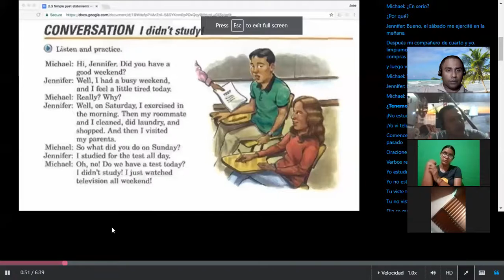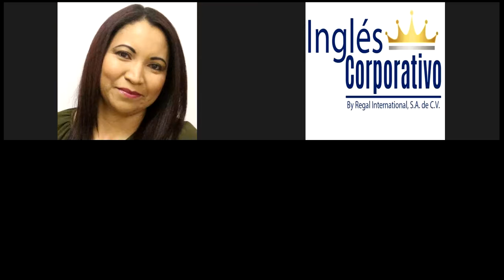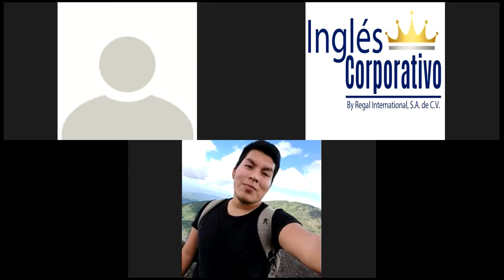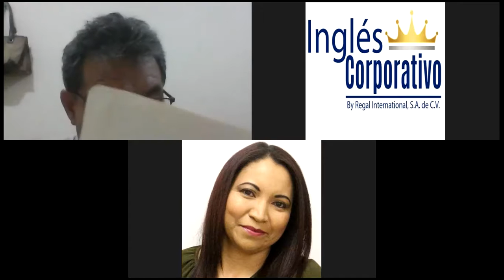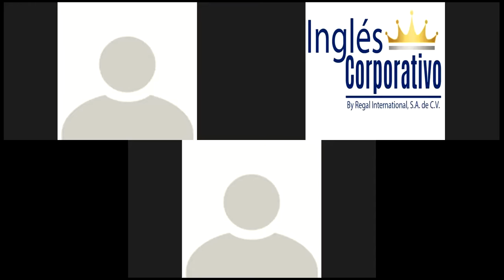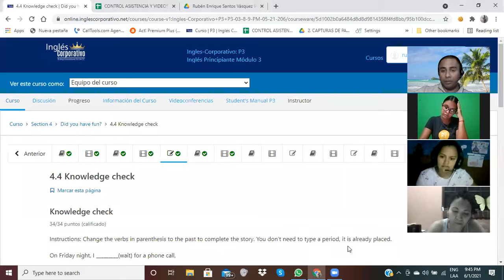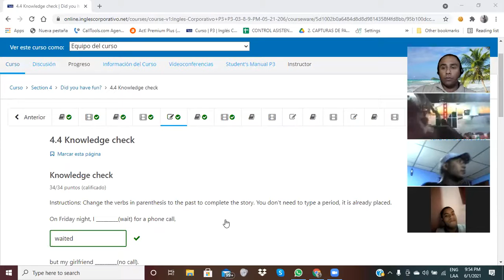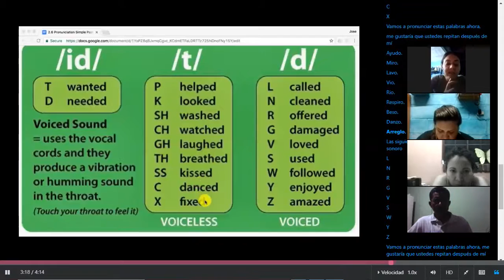Ingles Corporativo-Videoconferencia#10-Using Regular Verbs